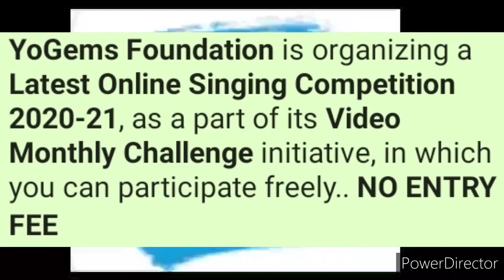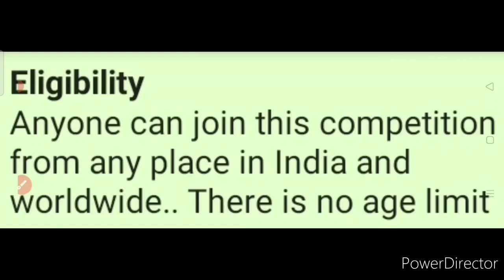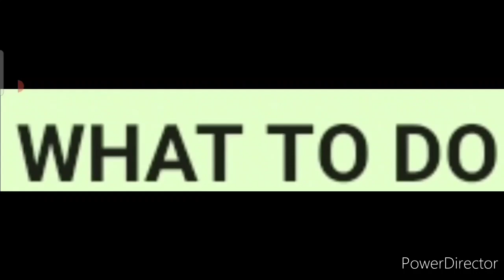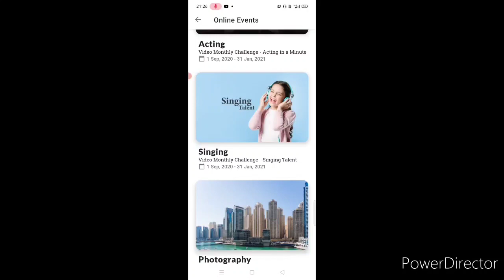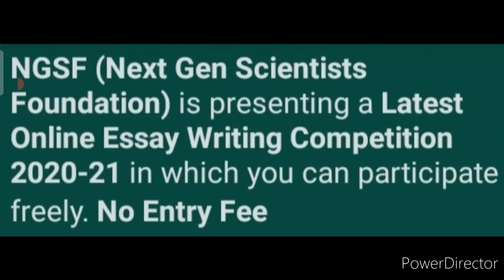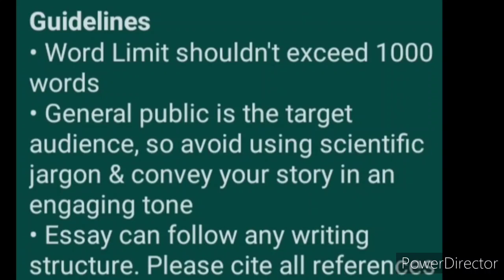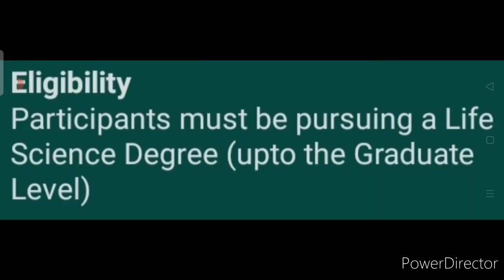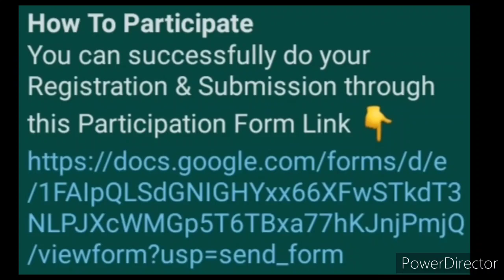Get ₹5000 Cash Money, Gifts & Certificates - Free Online Competition Talks 2021 | Singing | Essay